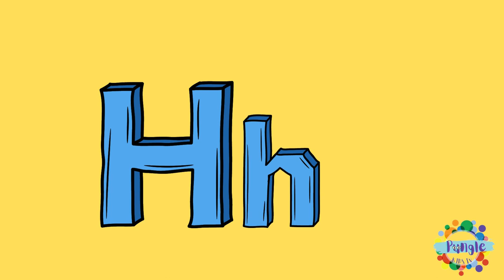Animals! | ABC of Animals Fun Video for Kids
A is for Alligator to Z is for Zebra!
Fun A to Z of Animals video for kids! Fun ABC of ANIMALS!